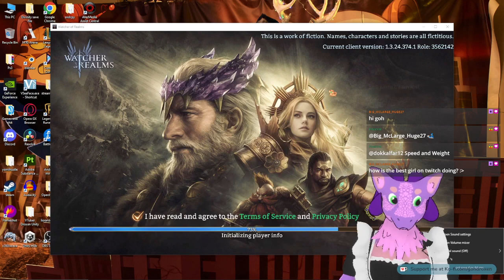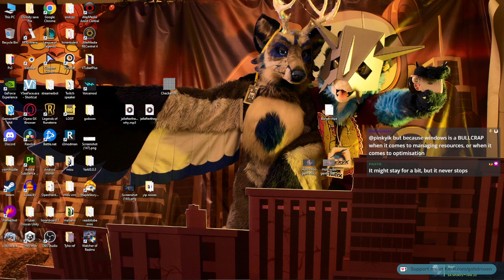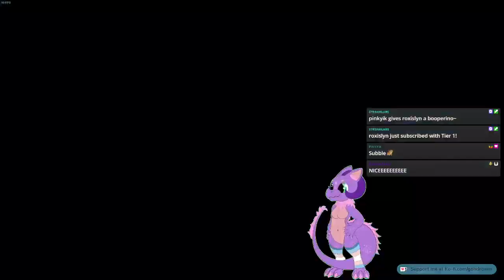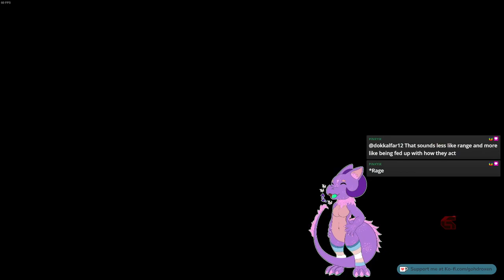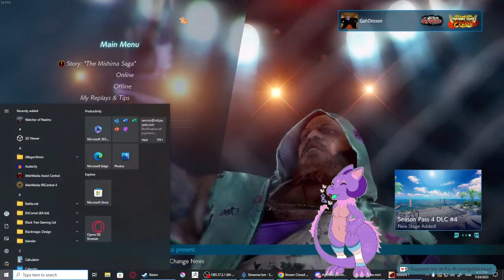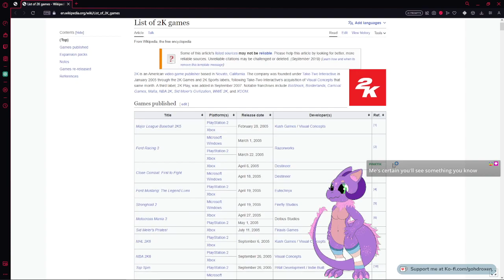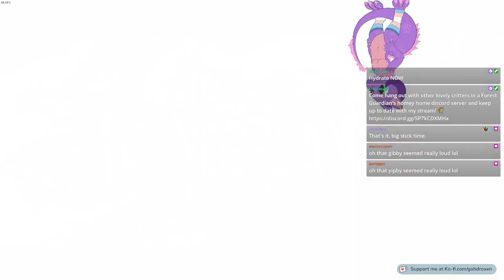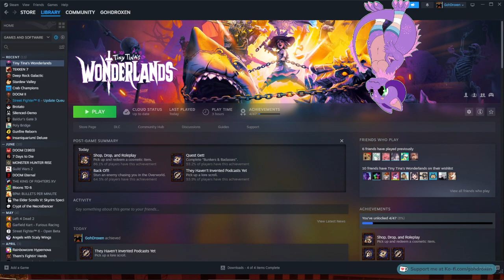Tekken 7 still gud | Tylra does Tekken 7 and Tiny Tina Wonderlands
I CANT WAIT FOR TEKKEN 8 PLS I NEED TEKKEN 8